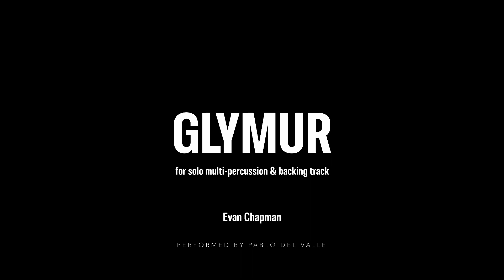Glymur - Evan Chapman |for multi-percussion and electronics | by Pablo del Valle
Glymur (for solo multi-percussion & backing track) - Evan Chapman
Performed by Pablo del Valle

Recorded 3/5/22

Notes by Evan Chapman:

“Glymur” is a piece dedicated to my wife, with direct references to our wedding day and honeymoon in Iceland. The backing track features chopped-up samples of the band who played at our wedding (Josh Miller, Sean Gill, & Carlos Pacheco) performing an improvisation based off of S. Carey’s “Alpenglow”, a song near and dear to the hearts of Sarah & me. The title, “Glymur”, is a reference to the second-tallest waterfall in Iceland, which also happened to be our first hiking location on our honeymoon. We were both left speechless by the majesty and profound beauty of the landscape, especially compared to our usual surroundings in urban Philadelphia, which motivated me to capture a kind of powerful yet subtle beauty in the form of a percussion solo. To accomplish this, I paired strong and drum-centric material with a water-like, flowing, and fragile electronic sound world.